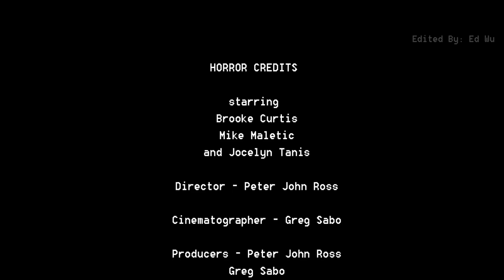LONG/SHORT CUT HORROR FINAL COMP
Created for a school assignment draft. For those whom are in the class: how does this look?